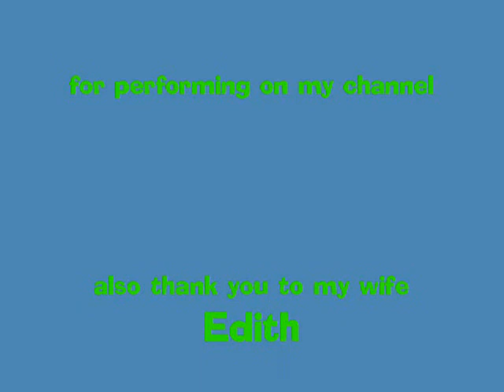Red Deer farmers market with The Cunningham boys / by buskerjames